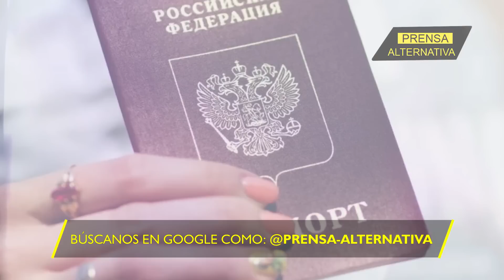De Moscú a Latinoamérica sin escalas en Washington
En el marco del Foro Económico Internacional de San Petersburgo, la directora del Comité ruso para la Cooperación Económica con América Latina, Tatiana Mashkova, explica la importancia que ha adquirido la relación entre Rusia y Latinoamérica y cuáles son las expectativas para el futuro cercano.

Director General: Juan José del Castillo
Jefe de Prensa: Enzo Anchante
Jefe de Turno: Mirelvis Gutiérrez
Investigador Asociado: Viviana Jaramillo REF05JR1
Locución: Leonardo Guerra
Edición: Carla Antisana